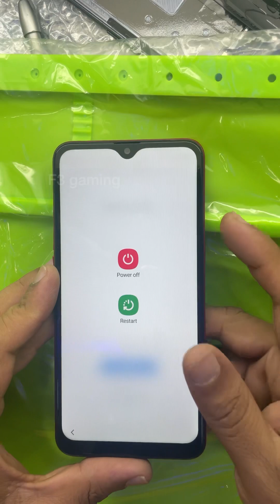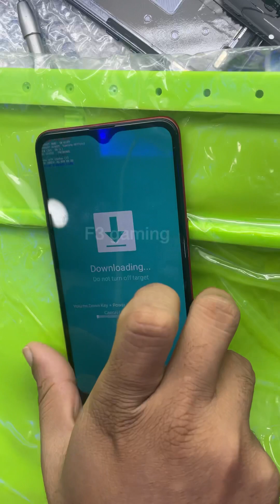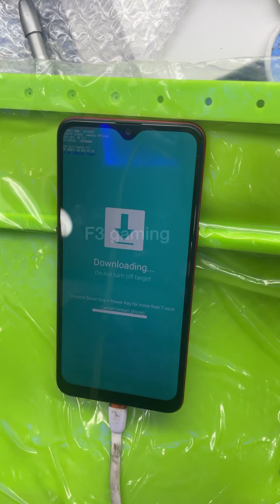Samsung A10s how to enter Download Mode